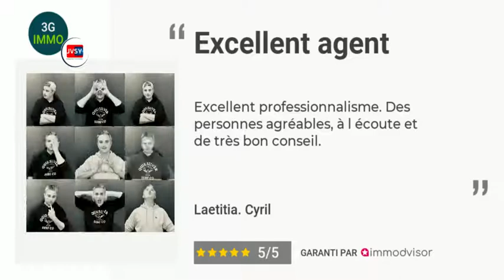👉🏻 FEEDBACK JVSY : Ton avis compte ! Merci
Je t'accompagne dans ton projet immobilier avec bienveillance, mon investissement est sincère !
Je connais l'euphorie et la joie de l'achat immobilier, j'en connais aussi son stress et sa pression.
J'espère qu'avec mon accompagnement, tu as pleinement profiter du positif et que je t'ai fait oublier le stress !

C'est une satisfaction de savoir que j'ai été à la hauteur de tes attentes. Un grand merci d'avoir partagé ton expérience au travers de ces quelques lignes. C'est ce qui me fait avancer, avec empathie et bonne humeur.

A bientôt pour de nouveaux projets !